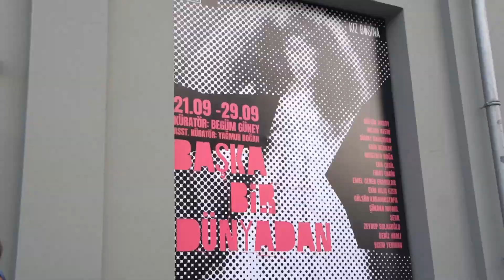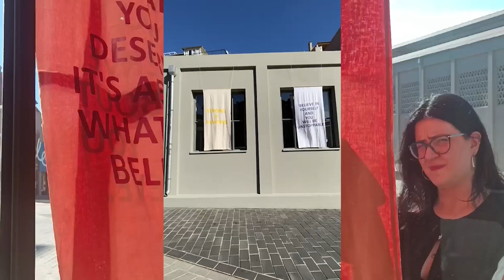Başka Bir Dünyadan Vlog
KızBaşına ekibi olarak Türkiye'de toplumsal cinsiyet eşitliği için empati geliştirmeyi amaçlayan VR deneyimi projemiz 21-29 Eylül tarihleri arasında Müze Gazhane'de 13 çağdaş sanatçının eserleri ile Başka Bir Dünyadan ismini verdiğimiz sergimizde buluştu.

Sergi boyunca her gün başka etkinliklerle dopdolu geçti. Bizim için inanılmaz keyifli geçen bu sergide yaşanılan her şey bu vlog'da karşınızda!